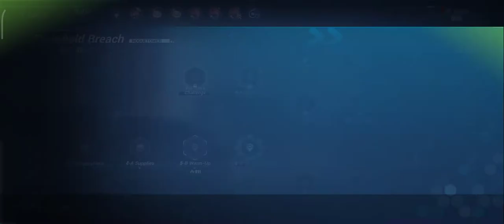Honkai Impact 3rd Threshold Breach